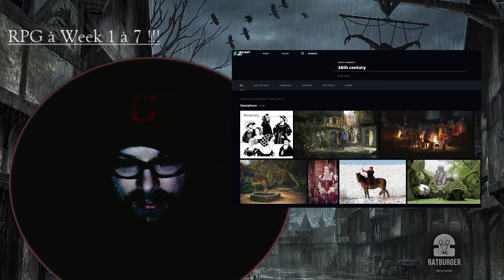Ratburger - RPGaWeek S3 - 1-7 Du JDR, en veux-tu ???